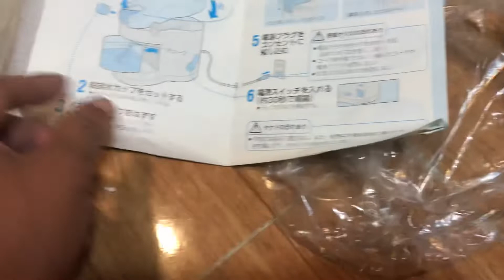Máy xông mũi , họng National EW633 Hàng bãi Nhật về Long lanh như chưa xài , full thùng , catologue